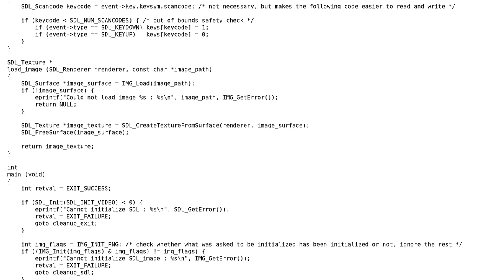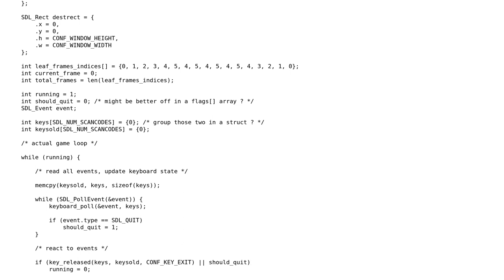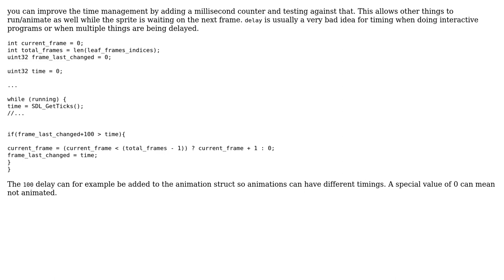Code Review: Sprite animation with SDL2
With thanks & praise to God, and with thanks to the many people who have made this project possible! | Content (except music & images) licensed under CC BY-SA | Music | Images & others | With thanks to user Toby Speight user saeleko user ratchet freak and the Stack Exchange Network Trademarks are property of their respective owners. You are responsible for your own actions.